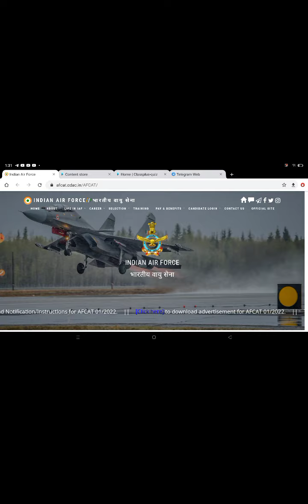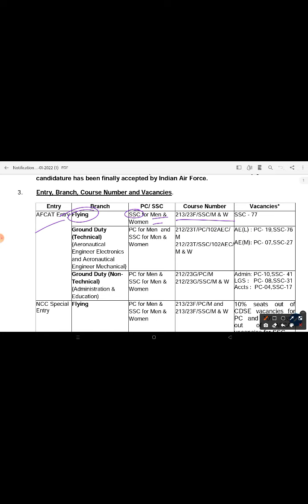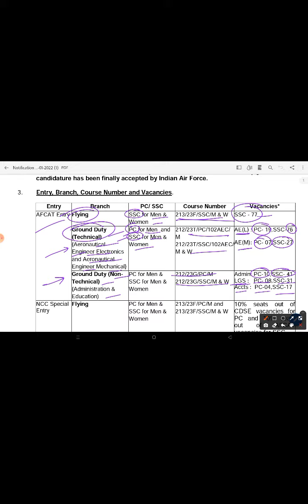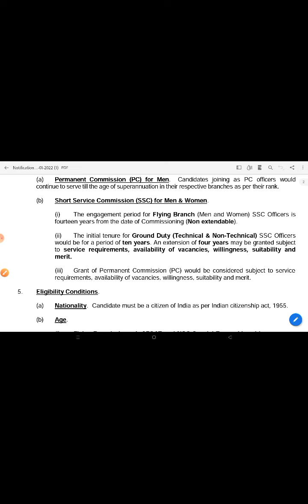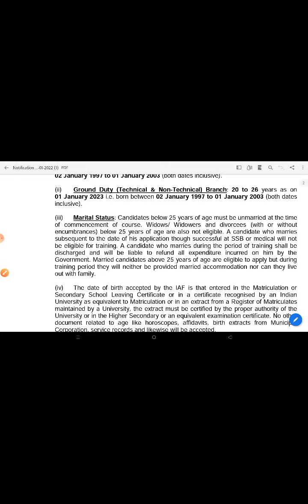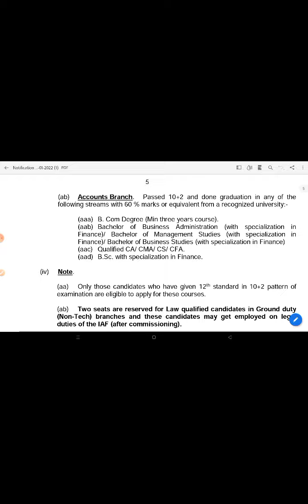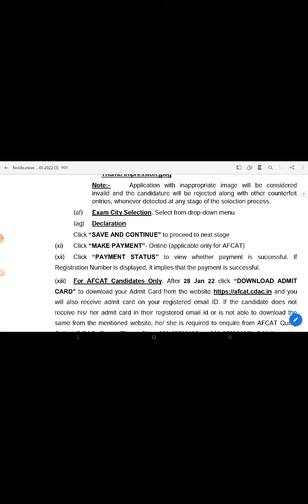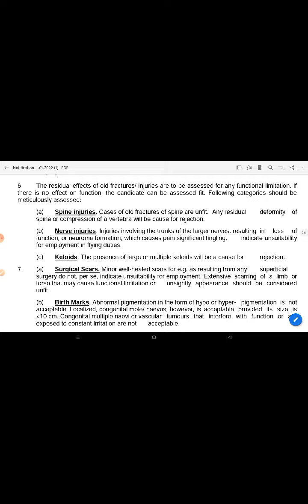AFCAT 01/2022 Online Form 2021 | 317 Post | IAF Vacancy 2021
AFCAT 01/2022 Online Form 2021 | 317 Post | IAF Vacancy 2021 @EducationKey86